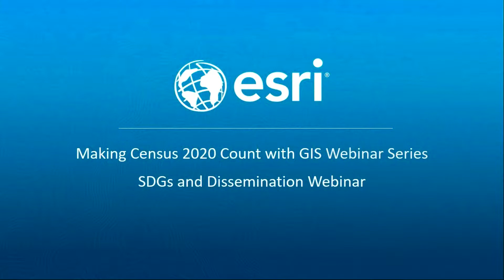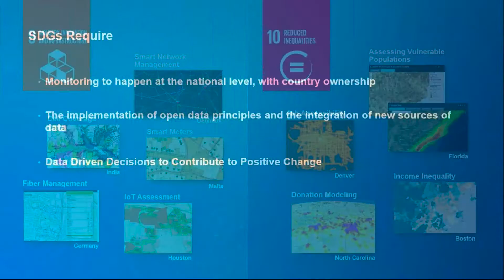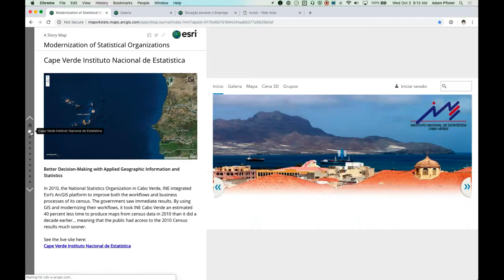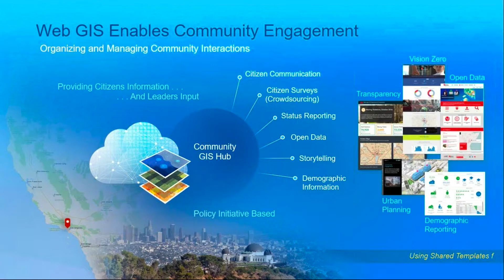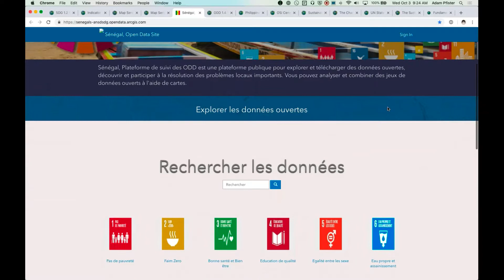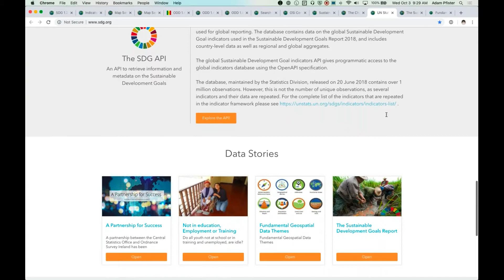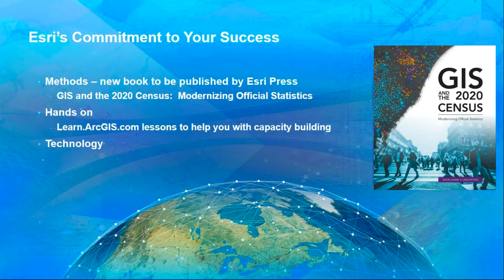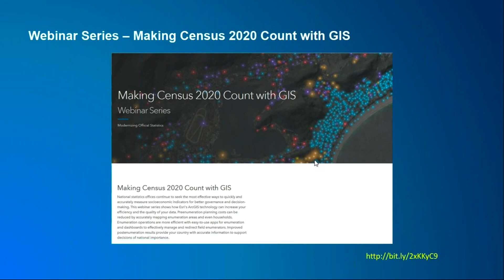SDGs and Dissemination Webinar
Join us to see how Web GIS enables information dissemination, collaboration, and decision-making around the SDGs, as well as any other type of communities working on shared agendas.